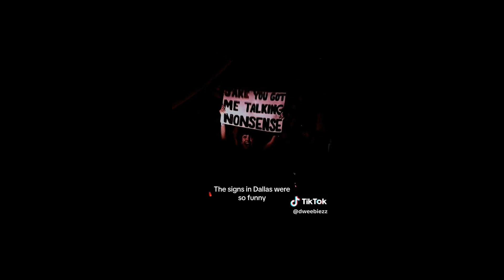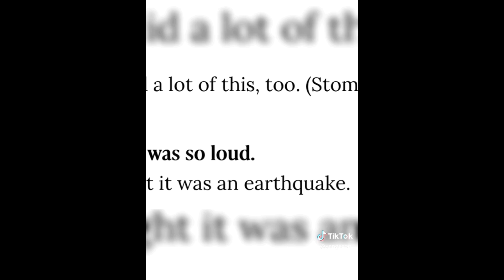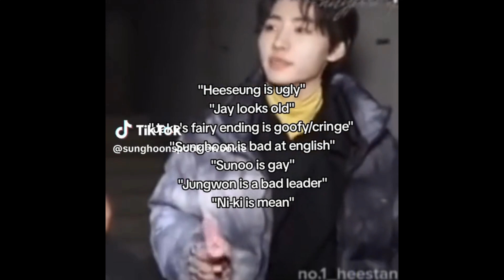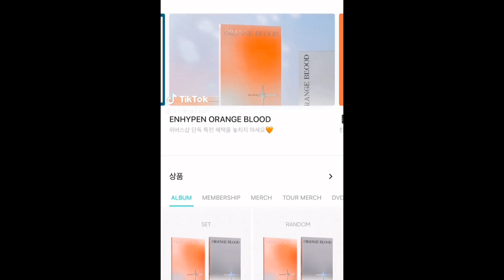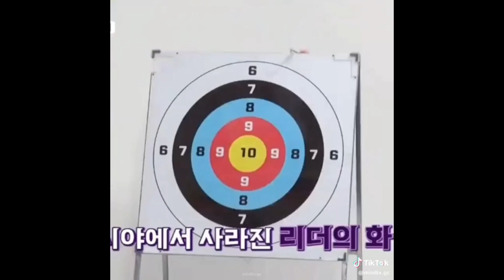enhypen memes bc i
Like and sub 💗 cuz you're hot

LOVE YALL ❤️
❤️❤️❤️❤️❤️enjoyy